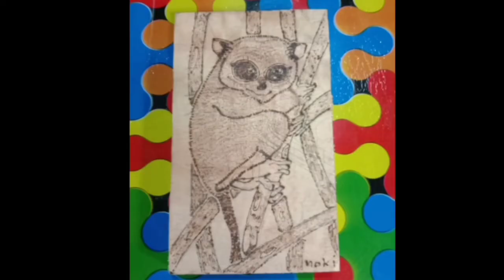Tarsier woodburning art#7